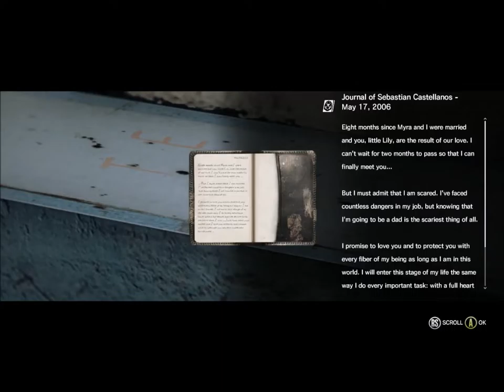Lets Play The Evil Within Part 09 HD 1080P